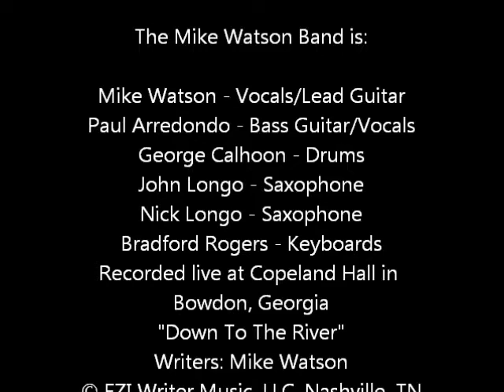Mike Watson Band - Down To The River (Recorded live at Copeland Hall, Bowdon, GA | August 25, 2012)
The Mike Watson Band is:

Mike Watson - Vocals/Lead Guitar
Paul Arredondo - Bass Guitar/Vocals
George Calhoon - Drums
John Longo - Saxophone
Nick Longo - Saxophone
Bradford Rogers - Keyboards
Recorded live at Copeland Hall in
Bowdon, Georgia
"Down To The River"
Writers: Mike Watson